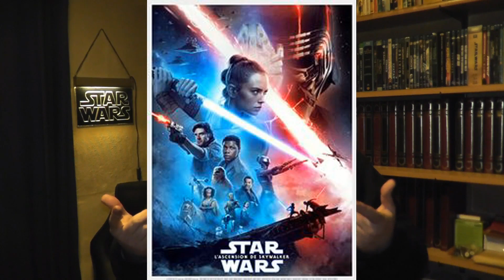Let's play Star wars Jedi Fallen Order 01[Fr]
On commence l'aventure de ce nouveau jeu Star wars, On va incarner un jedi en fuite, explorer la galaxie et se battre pour restaurer l'ordre Jedi.